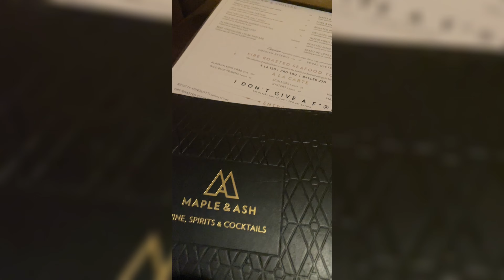BIRTHDAY VLOGTOBER Ep 3| Solo Birthday Dinner + Reiki Healing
0:00 Intro | It's my B I R T H D A Y
0:55 Getting ready to go to Reiki Healing
3:54 Henna progress
4:54 Driving back to Sedona for Reiki Healing
6:01 Reflecting on the Reiki Healing
8:39 Cacao Stop
10:18 Heading back to Phoenix
10:24 Getting ready for my B I R T H D A Y dinner
12:05 Headed to @MapleandAshRestaurants  Scottsdale
12:38 Enjoying my B I R T H D A Y Dinner at Maple and Ash!
13:46 Heading back to airbnb
13:49 Chit Chat after B I R T H D A Y Dinner in Bed
15:48 Outro